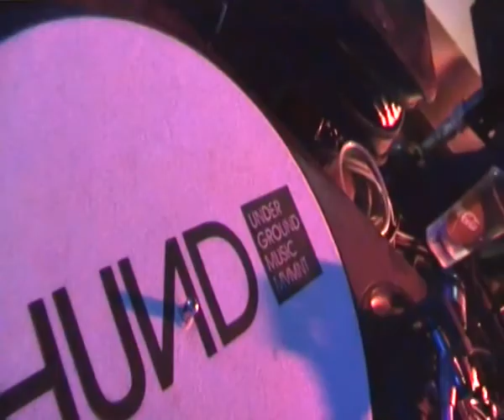last track MARKUS FIX @ Cocoon Heroes HUND underground music movement Vicenza ITA 18.01.2013